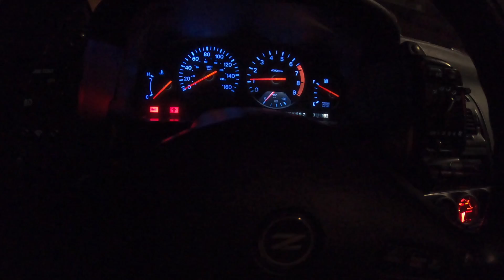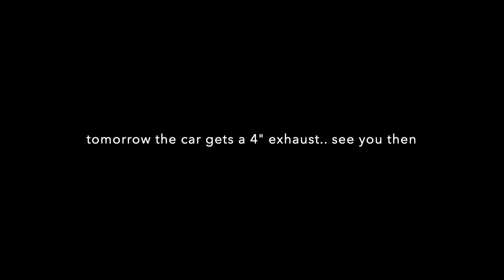My Car Almost Catches Fire while Highway Driving!!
Well this was not the way we wanted the trip to start but that's just part of the game. Pay to play! Luckily we were able to go and get a whole new line made up to get us to our destination. We got really lucky! Next video we fab up a super dope 4" exhaust up.

Send me cool stuff to be featured on the channel :)

Save $15 on your order from MVMT NOW!

RT Design & Fab: Contact Ross for all fabrication needs!

Andrews Channel!

Mobile App Available on iOS & Android

Want my camera?
Wideangle Lens

Thank you to all the Patreons who help make this possible... Become one today to get your name added to the list!
 -Rob Dean
-Blake Peratrovich
-Nick Lambrechts
-Tito Lopez
-Ethan Gee
-Anthony Garcia
-EdBoy
-Billy Barnes
-Peter Karadzic
-Alex Schultheiss
-Trey Riley
-Kai
-Jasper Battle
-ChainArts
-Landon Jurgens
-Stephan Nelson
-Zack Miller
-Jordan Roberts